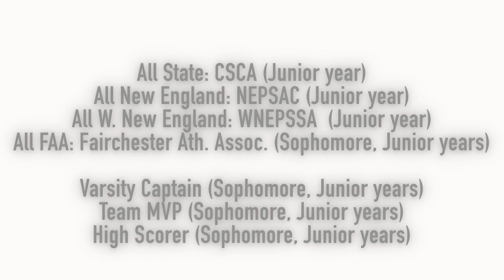Tom King Highlights - Central Midfielder/ Winger